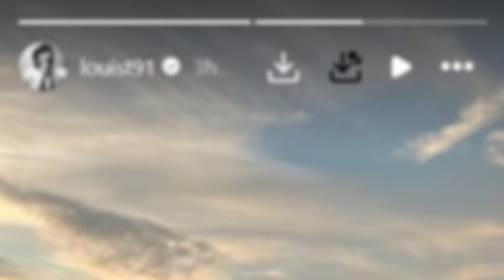"Harry Styles & James Corden at Euros Final"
Harry Styles showed his support for England at the Euro 2024 final in Berlin, Germany. Joining close friend James Corden and One Direction bandmate Louis Tomlinson, they watched the thrilling match against Spain. Other stars like Ed Sheeran, Martin Kemp, Roman Kemp, and KSI were also in attendance. Despite the Three Lions' 2-1 loss, it was a night full of excitement and celebrity appearances.